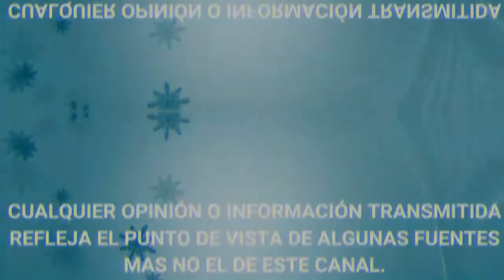AISLINN DERBEZ habla del MAL CARÁCTER que TUVO TRAS EMBARAZO